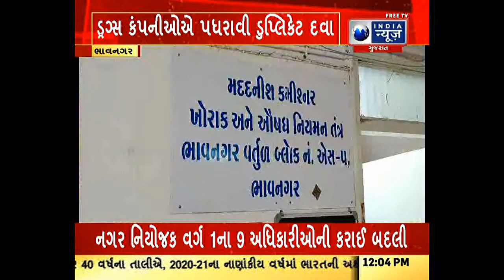રાજ્યના ફૂડ એન્ડ ડ્રગ્સ વિભાગ દ્વારા ભાવનગર ખાતે રેડ પાડવામાં આવી. જુઓ ઈન્ડિયા ન્યૂઝ ગુજરાત